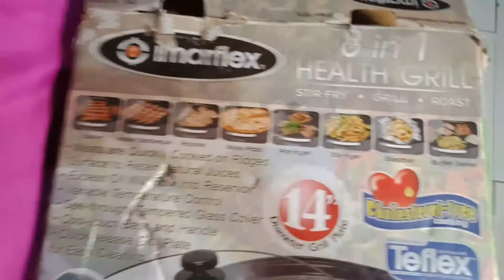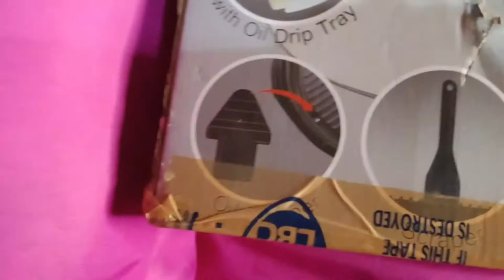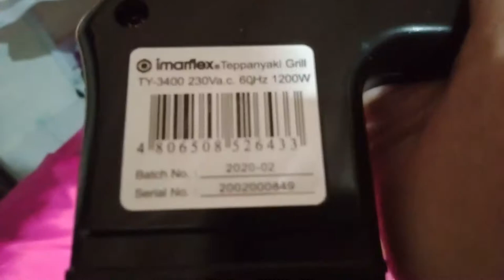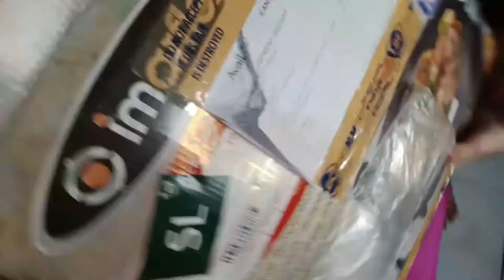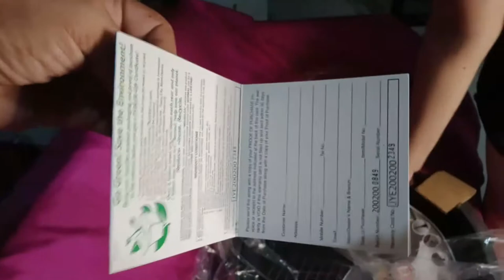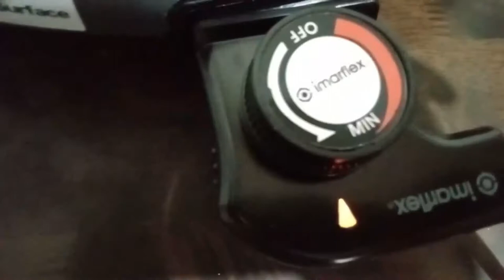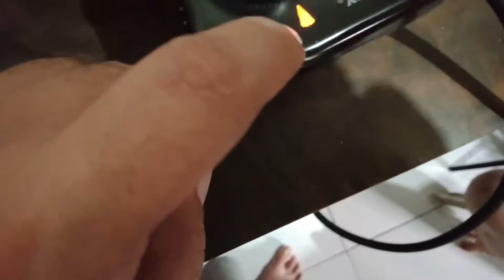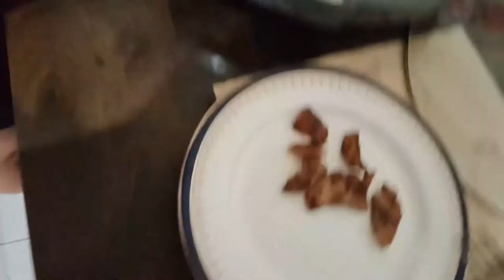Imarflex 8 in 1 Griller Personal Review